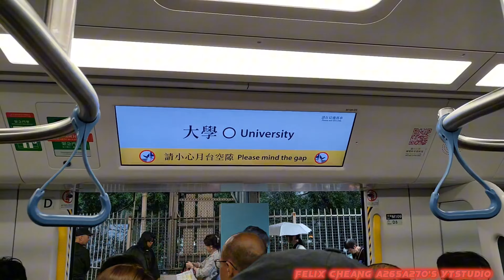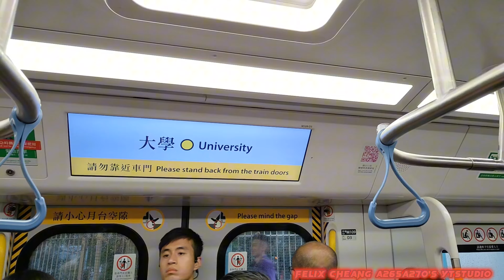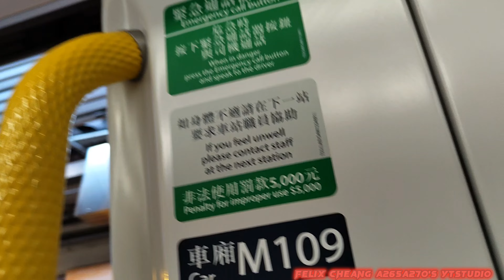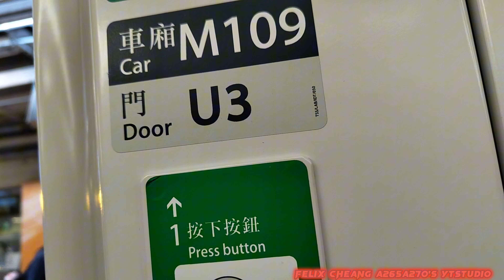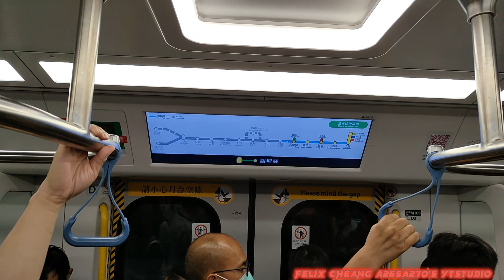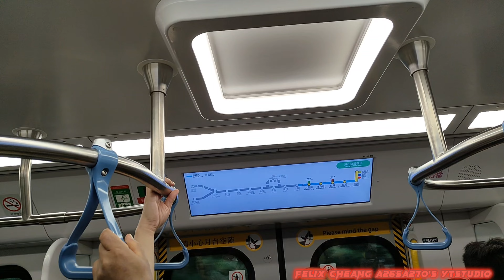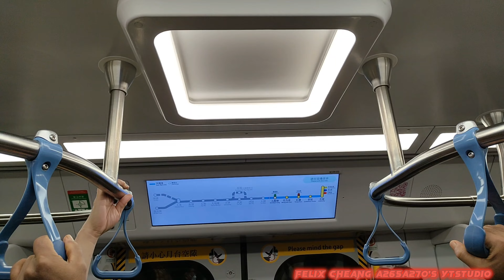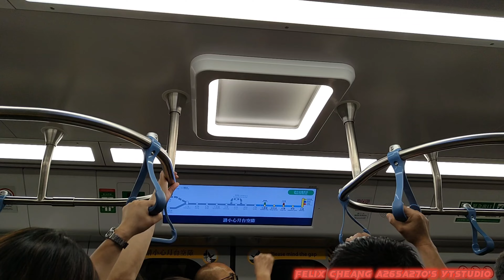[雨天最忙碌嘅時間🌧️☔]EAL R-Train(D109/D111)大學-九龍塘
拍攝日期:2024年9月23日(星期一)
使用功能製作影片:CapCut
列車:東鐵線R-Train(D109/D111)，車次0400
全列車編組:D109-P109-M109+M110-P110-F110+M111-P111-D111
目的地:由大學站起點至九龍塘終點站
天氣都相當唔穩定，今日晏晝又落雨🌧️☔
啱啱放學之後嗰個時段答完穿梭巴士返到嚟大學站嘅時候就睇見自己終於可以坐到TS37 R-Train D109/D111車廂非常之多人睇見而家係放學繁忙時間，相信今次自己都有機會可以坐到呢部車我都影到返返去九龍塘站而且個車次真係去到400可以喺繁忙時間可以拍攝到呢一個車次。